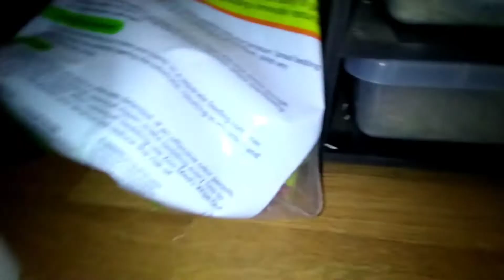HOGNOSE SNAKE FEEDING ( Getting big fast )